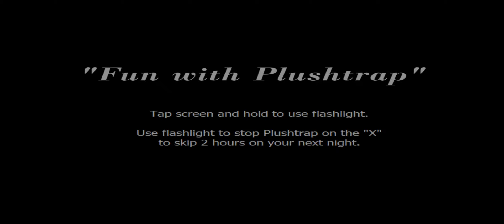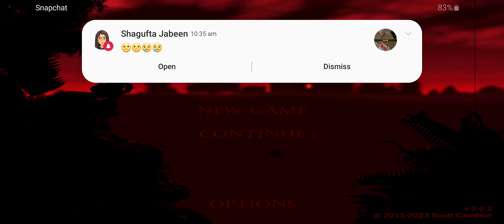Five Nights at Freddy's 4 (REVISITED)